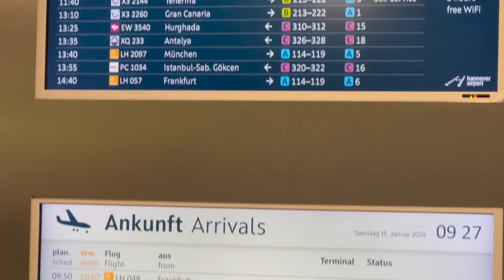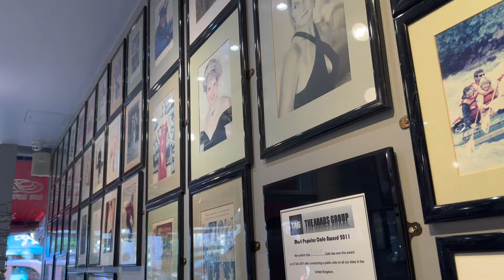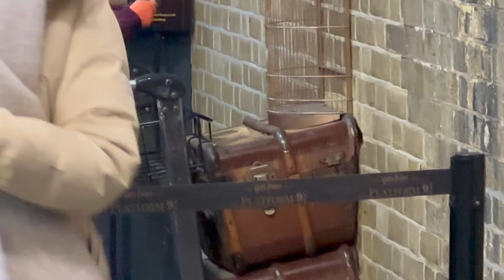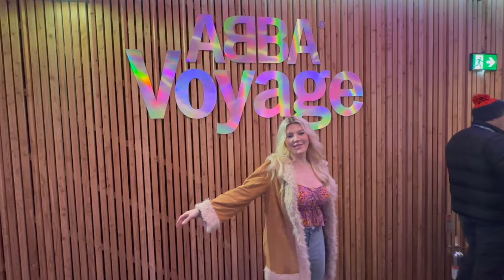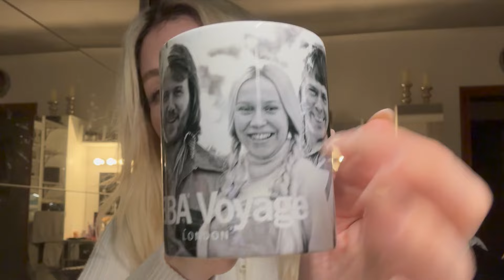Zum ersten mal in LONDON und mein Fazit zu ABBA Voyage 💁🏼‍♀️🇬🇧 / Vlog (Sub)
Hallo ihr Lieben , da bin ich wieder heute habe ich meinen London Vlog für euch.
Wir haben bei Abba Voyage und ganz vielen anderen Attraktionen in London.
Ohne EUCH wäre ich nur jemand der mit seiner Kamera redet 🐭❤️
💁🏼‍♀️MEINE SOCIALS:

Produkte im Video ⬇️

Wenn du über diesen Link das Produkt kaufst, werde ich mit einer Provision beteiligt. Für Dich entstehen dabei keine zusätzlichen Kosten und auch der Preis bleibt der gleiche ! Danke für deine Unterstützung 😽

Amazon Shop ♥️

Musik ! 🎶

Intro & Outro 🎥